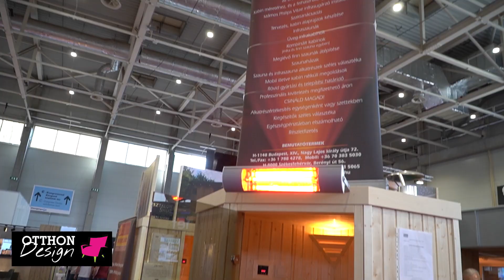OTTHONDesign - második nap